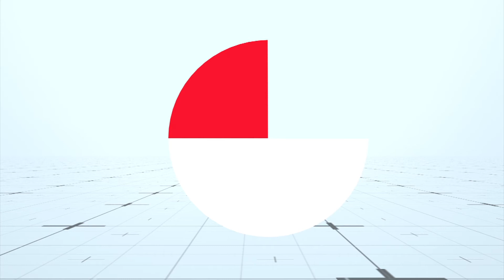Indonesia probes Google over unpaid taxes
Indonesia is investigating Google over five years of unpaid taxes on advertising revenue that could lead to a bill of $400 million for last year alone.

Indonesia believes Google paid just 0.1 percent of the taxes it owed last year by booking most of its Indonesian advertising revenue through its Singapore office, Reuters reported.

Google has previously been scrutinized by Australian authorities for paying tax in Singapore on advertising revenue generated in Australia, according to the Financial Times.

The corporate tax rate in Australia is 30 percent. The rate is 25 percent in Indonesia, and just 17 percent in Singapore.

Indonesia is also examining the tax reports of Yahoo, Twitter and Facebook, and in a separate development, is investigating the Ford Motor Company.

Indonesia claims Google allocated just 4 percent of the total revenue it generated in the country last year to its Indonesian branch.

The Indonesian communications ministry estimates that the digital advertising industry in the country was worth $800 million last year, and none of it was taxed.

Economic growth is slowing in Indonesia and the resource-rich country faces a revenue shortfall this year because of low commodity prices.